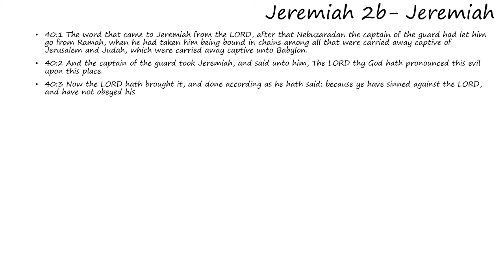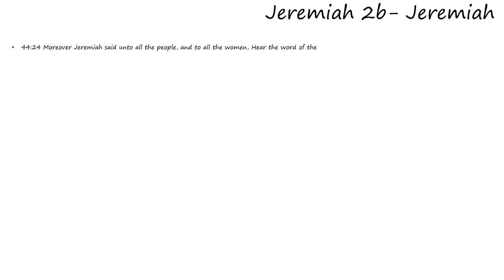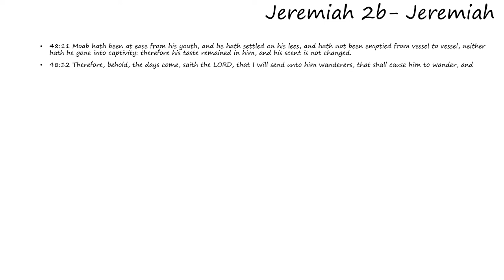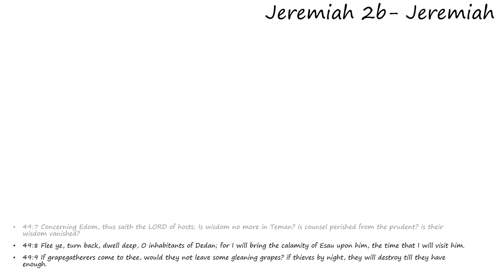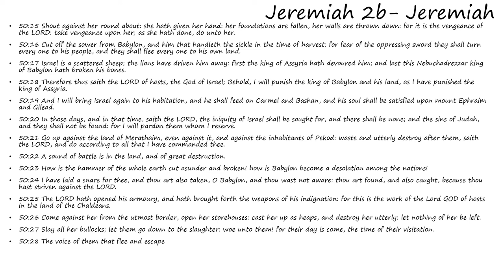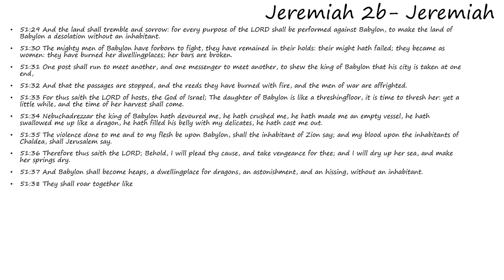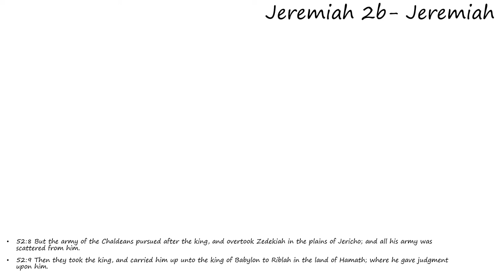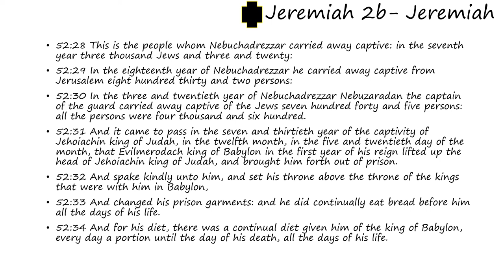Jeremiah 2b: Jeremiah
Words of Jeremiah as found in chapters 40 - 52 (Bible)